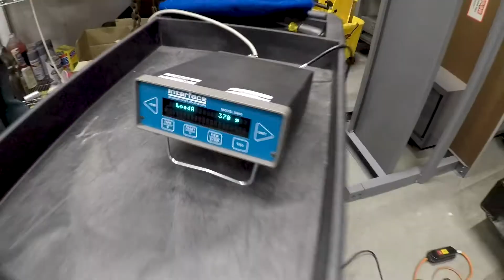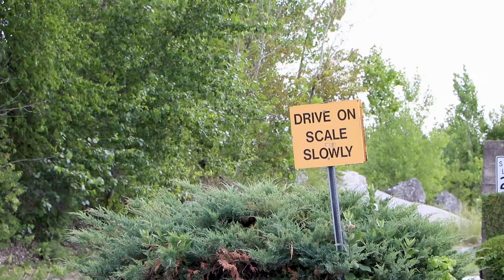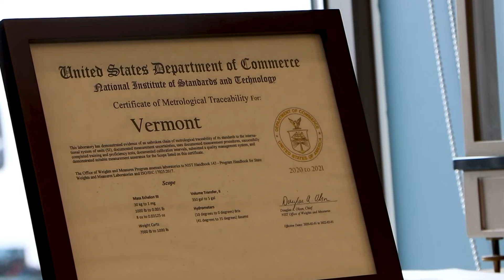Introducing the New Vermont Weights & Measures Testing Unit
Vermont’s Weights and Measures Program coordinates inspection and testing of devices and products in commerce. W & M is highlighting a new Large Capacity Scale Truck. This new vehicle will be used to test and inspect large capacity scales used in industry and service applications. Inspectors test and inspect these devices located at mines, feed plants, transfer stations, asphalt plants, recycling locations, and scrap metal yards. The scales tested are designed to weigh trucks and the capacities may reach 200,000 lbs. The new testing vehicle is a state of the art unit which contains a calibrated 4,000 lb. weight cart which can hold 20,000 lbs. of certified weight. It is designed to meet all testing specifications and requirements as adopted by The National Conference on Weights & Measures as well as test procedures contained in Vermont adopted regulations published by The National Institute of Standards & Technology (NIST). The testing unit has a hoist and the ability to carry and unload the weight cart and certified weights for each inspection.  The Weights and Measures Metrology Laboratory has also expanded its scope of operation to include the calibration of weight carts giving the program total integration and traceability of all standards as well as test procedures.